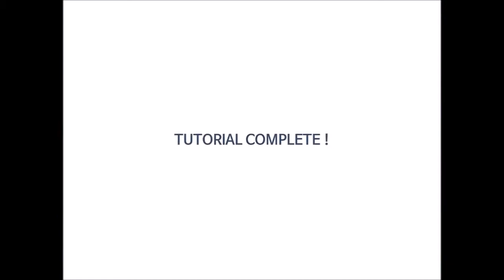Lonely One iOS Android Gameplay HD